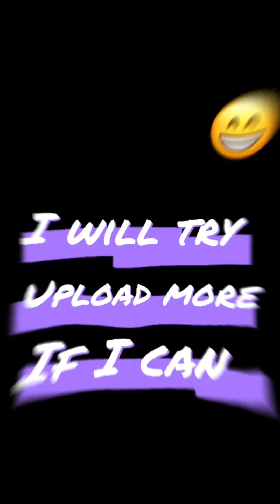Royale high chest locations(diamond beach)